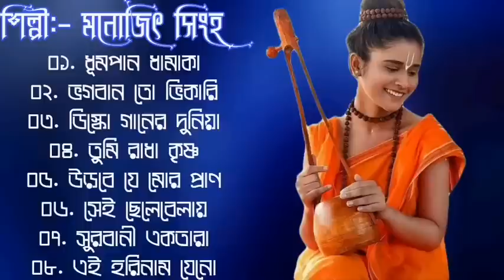বাউল গান | Monojit Singh Baul | TOP SINGER BAUL SONG | Bengali Folk Song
baul song coke studio,
baul song comedy,
tmc baul song,
baul song dj remix,